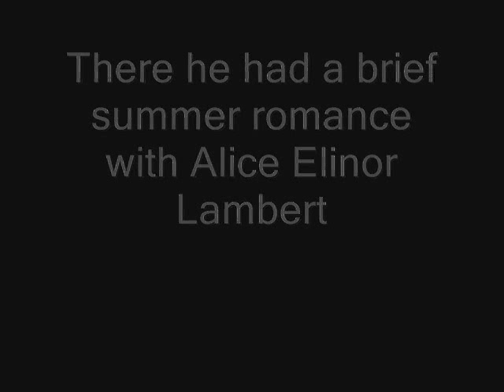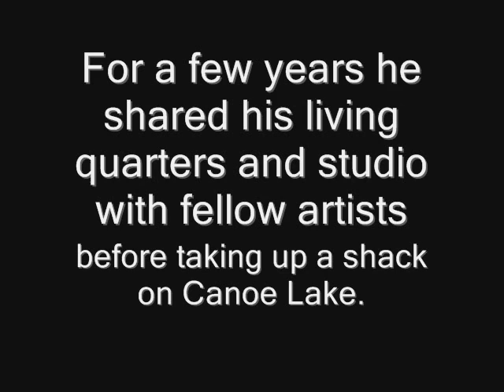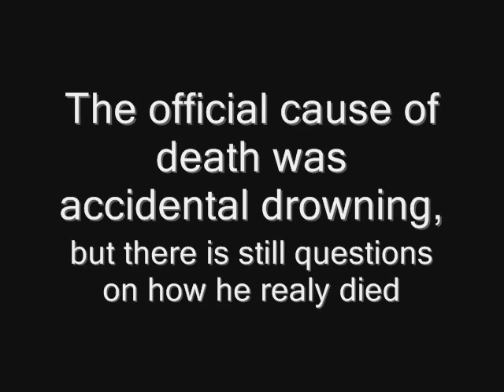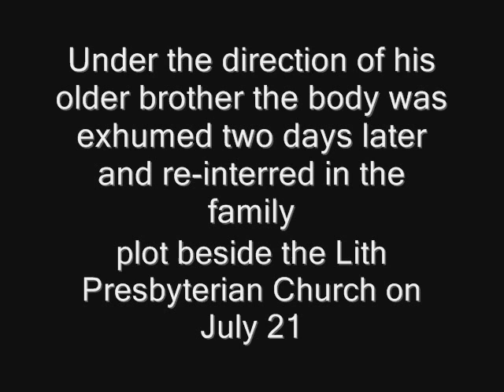Tom Thompson - Art project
The history of Tom Thompson - Canadian Art painter. One of the great seven.